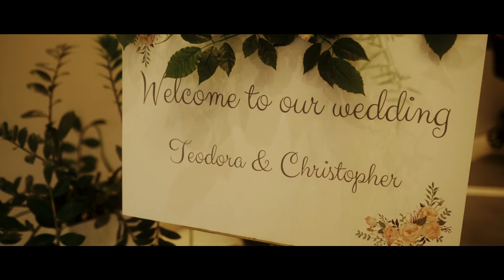Wedding | Christopher i Teodora | Restoran Topčiderac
Teodora and Christopher's wedding was a dream! These two have such a beautiful relationship and they were beyond excited to be getting married!
I tried my best to make their film anything but ordinary.